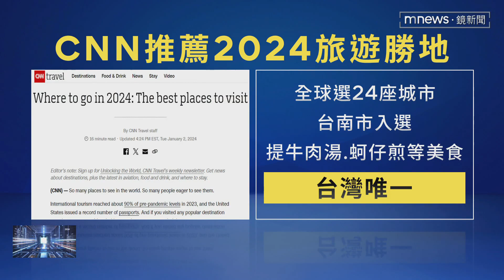蚵仔煎、牛肉湯！ 台南被CNN評為2024必訪地｜鏡新聞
正逢台南市建市400週年之際，美國有線電視新聞網CNN，列出一份2024年，最值得造訪的24個地點，台南成為唯一入榜的台灣城市，被稱讚是「街頭美食之都」，蚵仔煎、牛肉湯成了推薦小吃，還有月世界和鹽田等自然美景，也讓外國遊客相當驚艷。